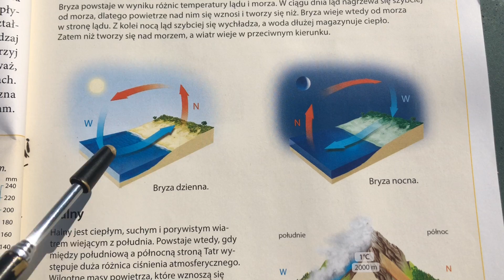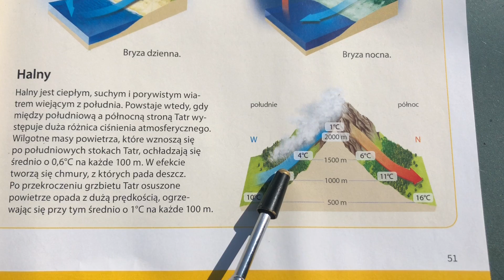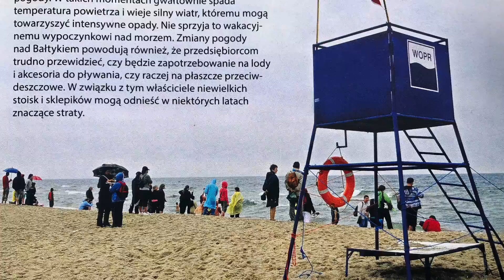7 klasa - Cechy klimatu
Klimat Polski. Temperatura i opady w Polsce.